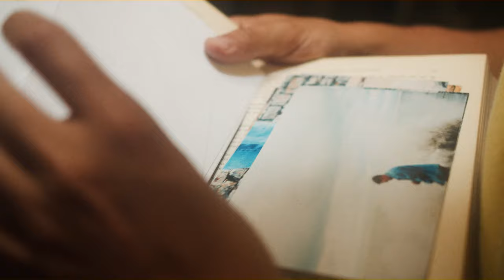lisandro skar - Hicimos Cualquiera (Video Oficial)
Letra

Y yo que te quería ver
Dije te paso a buscar
Algo podemos hacer
Tengo porro y el auto esta noche

La noche esta linda ,hagamos algo
Tomemos una ipa vos conmigo a upa
Desde que te encontré, te cuento algo
Estoy sintiendo que ya nada me preocupa

Hace rato de verdad no te veía
Me acuerdo de tanto que por ti sentía
Hace años un dia de verano
Me acuerdo caminamos de la mano…

Re fumados por el boulevard
hasta la costanera…
Atesoro esa secuencia en mi
porque no fue cualquiera

A cada paso se ponía mas fresco
Casi como llegar a tu boca
Se que lo nuestro paso hace mucho tiempo
Pero nuestra energía sigue loca…

Sigue loca, Sigue loca
Se que nuestra energía sigue loca

Yo te quería ver ,hace ya rato
Ando yendo y viniendo
siempre estoy poco y nada aca

Lisandro skar , quien?
El Baruffato, ah!
No se si soy el que conociste años atrás

Estoy aca nena
Estamos en frente
Me hablas a los ojos
Y yo miro tus dientes

Hoy yo persigo lo que mi alma siente
Por eso con nosotros fui desobediente
Necesito historias, ir por ahi
Mute smooth y Lucky
Siempre busco el swing

En ciudad campana
Aka City Bell
De a rato en el cielo
De a rato en el Hell

No me preocupas que te veas con el
Es una brasa, yo una hoguera
Nos pasamos el invierno
Pensando que
Hicimos cualquiera…. -

Letra

Lisandro skar , quien?
El Baruffato, ah!

Estoy aca nena
Estamos en frente

En ciudad campana
Aka City Bell

Pensando que
Hicimos cualquiera…. -

Hicimos cualquiera…. x3

GF listen, this is literally a manteca